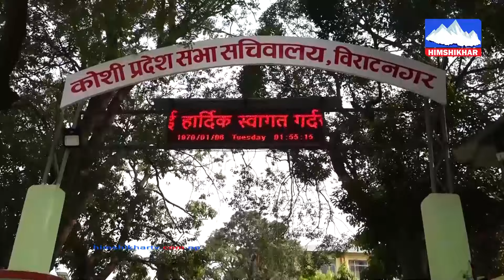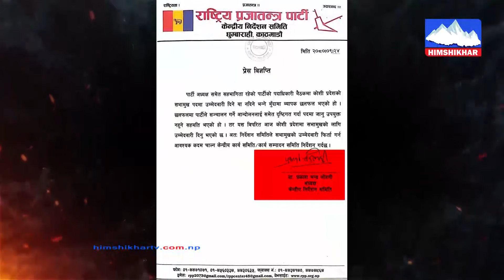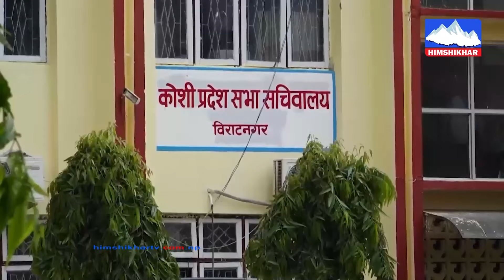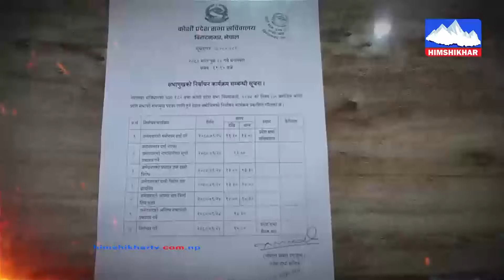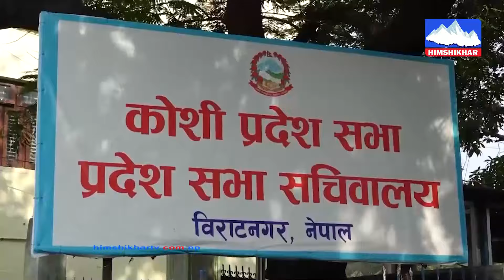राप्रपाले किन रङ्ग फेर्याे ? काेशीमा सभामुखमा किन लाेभियाे राप्रपा ? Focus News | HSTV